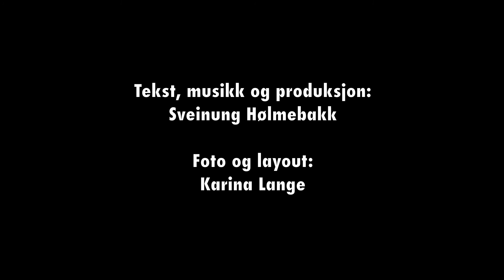Det umulige - Sveinung Hølmebakk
Liker du videoene til Sveinung Hølmebakk? Ønsker du å gi en gave? Vipps 600859 eller besøk
Sveinung Hølmebakk